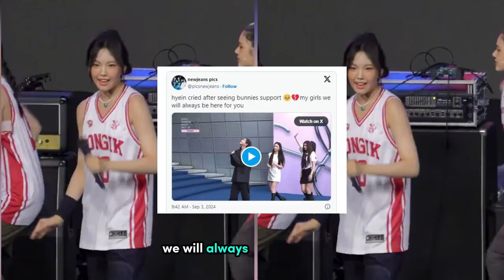NewJeans’ Hyein Sparks Concern With Tears At “Seoul Fashion Week”